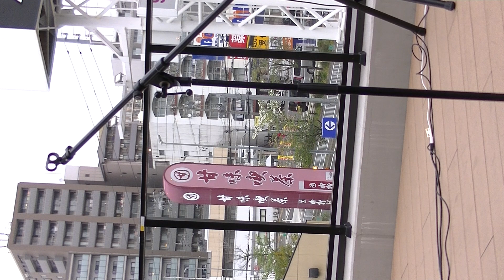心愛(ここあ)♪10月××日♪/能登のための歌の和会inそよら上飯田イオン2024.4.20(TMS隊・マイナー城跡隊)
※愛知県/能登のための歌の和会inそよら上飯田イオン

※心愛(ここあ)

♪10月××日♪

※主催・越前惣覇
※協力・そよら上飯田イオンなど

またお会いしましたらヨロシクお願いします※

★撮影★/ショ・ジウ/ショジウ/

SHO兄貴/TOSHI楓原/YouTuberショ・ジウ/
(ユーチューバーショ・ジウ)

見つけ次第YouTube運営へ連絡いたします。